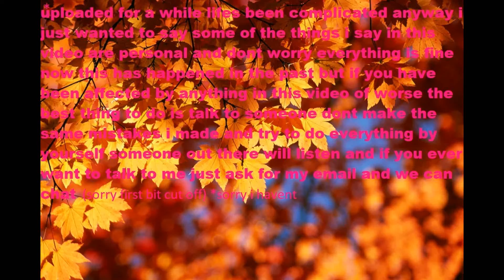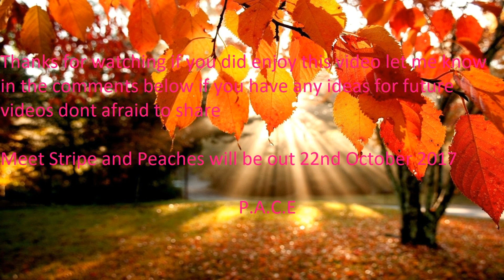First Q and A part 2 (and shout outs)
If you have been affected by anything i say in this video or worse dont make the same mistakes i made i thought no one would listen to me or want to help me so i had to fight on my own but there is someone out there who will help and listen to you if you ever want to talk with me just ask for my email

thank you to everyone who asked a question heres there channels if you want to check them out -

The Question of the week - How did you find my youtube channel?